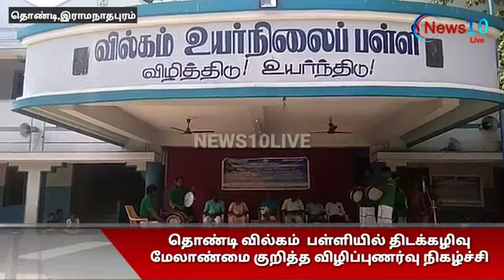WILHELM.HIGH SCHOOL - THONDI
WILHELM.HIGH SCHOOL - THONDI - Solid waste management